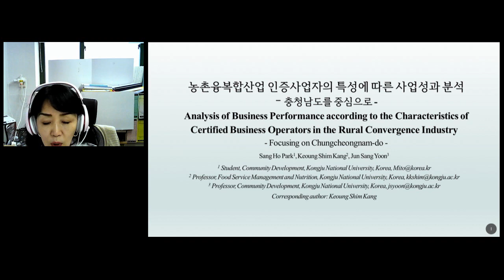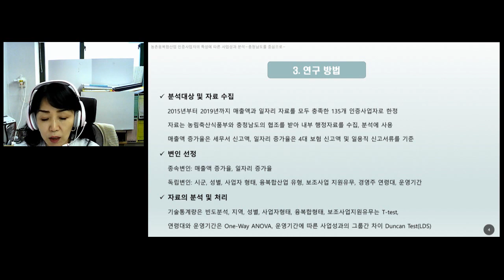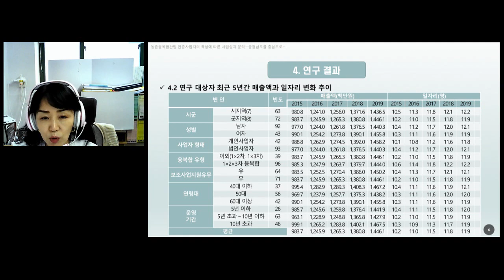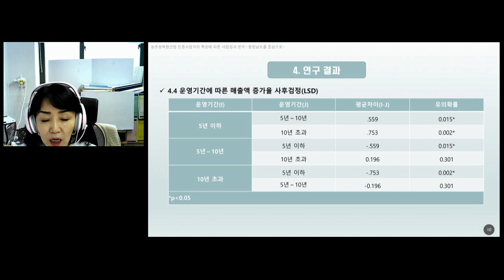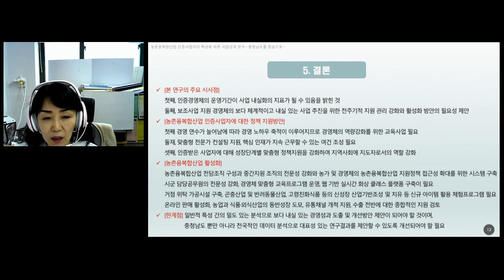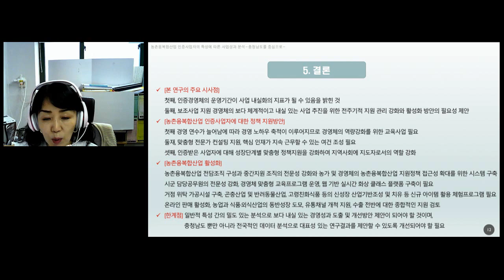FoCoS.IDIC.20211023.O.Session1.65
Analysis of Business Performance according to the Characteristics of Certified Business Operators in the Rural Convergence Industry
(Sang Ho Park, Keoung Shim Kang, Jun Sang Yoon)